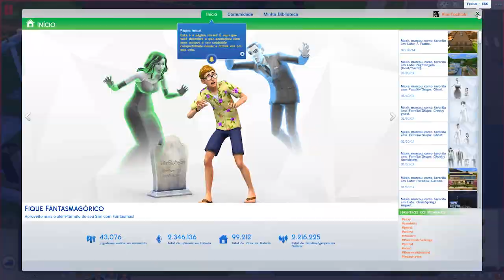The Sims 4 - Segunda Temporada #14 - Nicolas CRESCEU! Festa de Aniversáio! =D